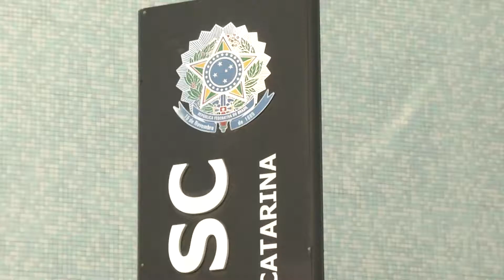Jornal da Assembleia - Eleitores transexuais podem registrar nome social até 9 de maio - 30/04/18